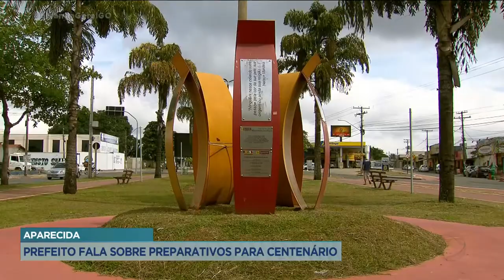APARECIDA: PREFEITO FALA SOBRE PREPARATIVOS PARA CENTENÁRIO